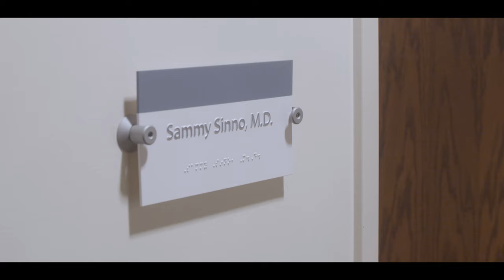Facelift for Men: How the Procedure Differs | TLKM Plastic Surgery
Thinking about turning back the clock with a facelift? In this video, Chicago board-certified plastic surgeons Dr. Thomas Mustoe and Dr. Sammy Sinno explain how facelift surgery differs for men, why more men than ever are embracing plastic surgery, and which techniques they use to minimize bruising and get you back to your routine as quickly as possible.

TLKM Plastic Surgery
737 North Michigan Avenue Ste. 1500